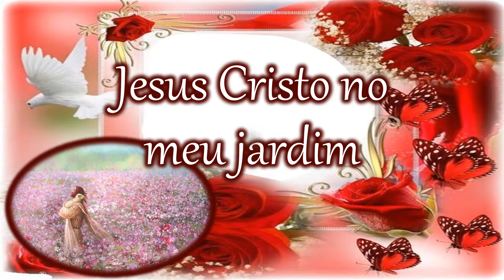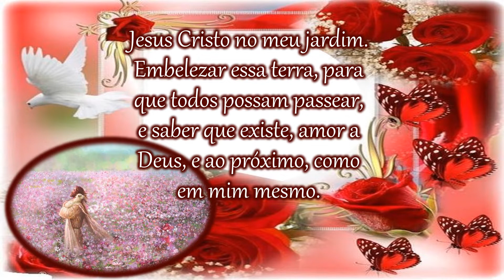Mensagem de Bom dia-Jesus Cristo no meu jardim-Mensagem para WhatsApp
Jesus Cristo e o meu jardim, plantar flores no nosso jardim é maravilhoso e regá-lo é essencial para elevar a alma.

Ter um jardim em que o nosso Cristo possa passear é divino. E que todos os jardins sejam repletos de flores.

Joque Alves.